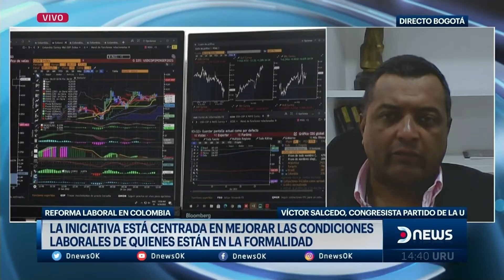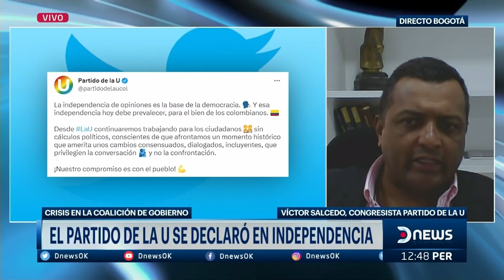El Partido de la U se declaró en independencia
Víctor Salcedo, Congresista del Partido de la U, conversó en DNews acerca de la decisión de su partido político de independizarse.
- Hemos decidido como bancada declararnos en independencia frente al Gobierno.

Desde LaU seguiremos trabajando responsablemente en pro del bienestar de los colombianos 👩🏽‍🦱👨🏻, nuestros congresistas acompañarán las propuestas que beneficien al país ✅ y se apartarán de los proyectos que impacten de manera negativa ❌ al pueblo colombiano. 🇨🇴